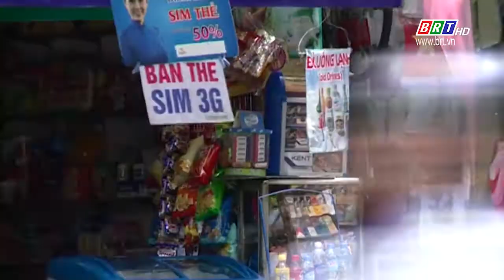Đề xuất dán tem điện tử cho rượu và thuốc lá | BRTgo